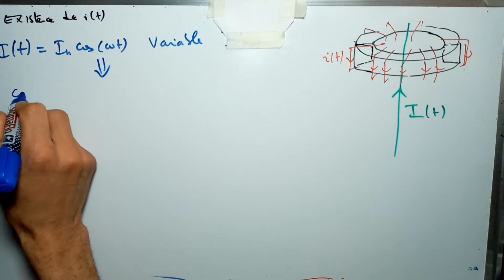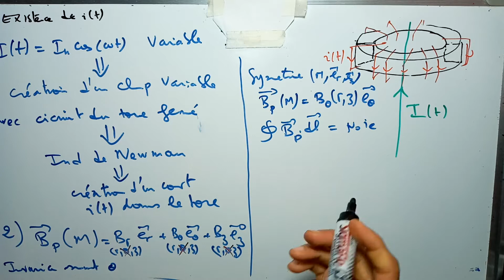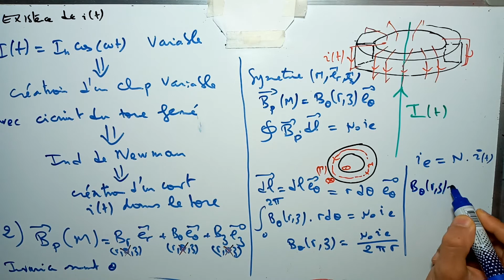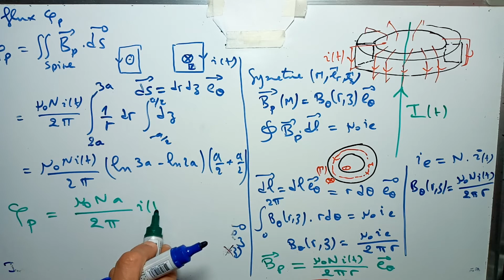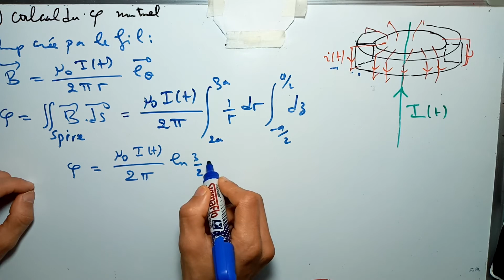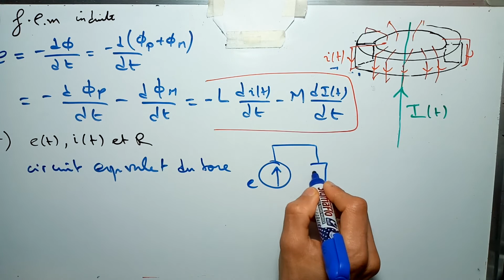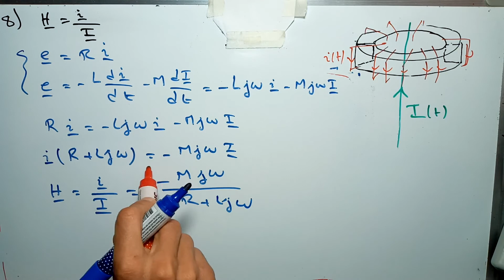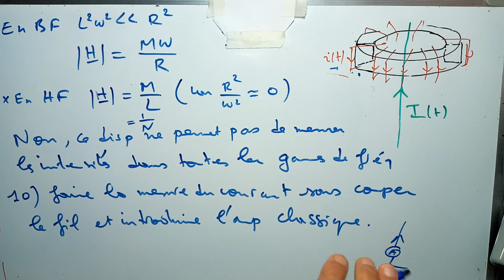TD2 Exercice 8 de la pince ampèrmétrique